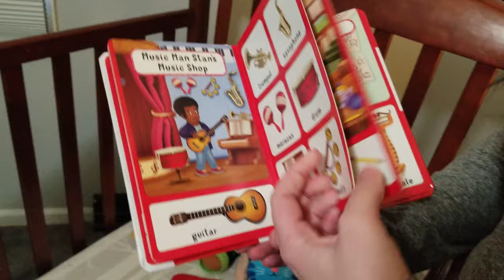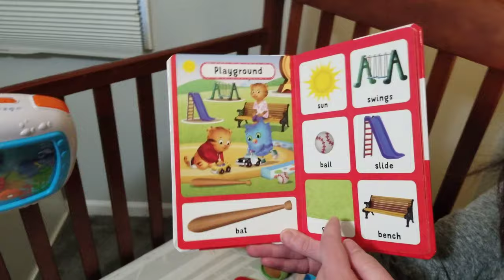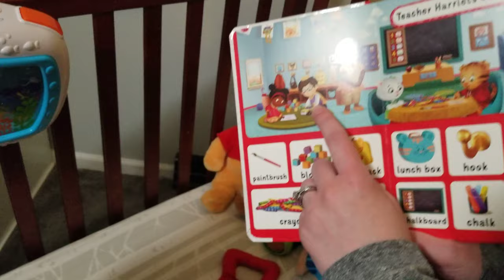1,286 - Lachy is Learning Words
Before Lachlan goes to bed, we quiz him on some words from a Daniel Tiger book. He's getting smarter everyday, and is growing so fast just like his 3 big brothers. ...